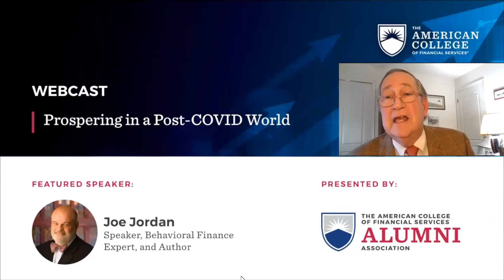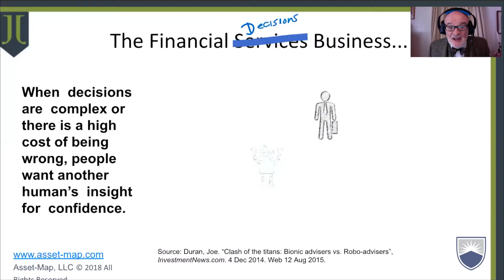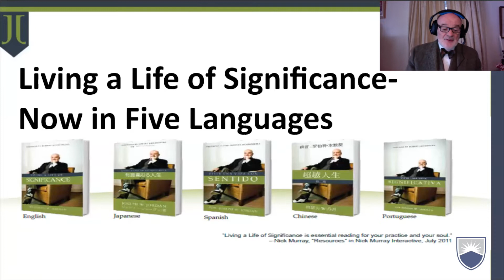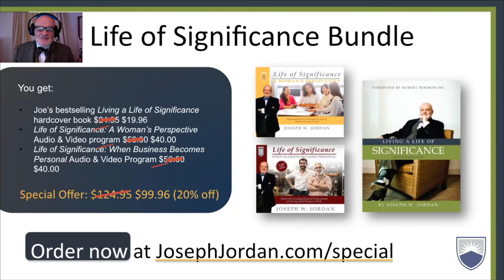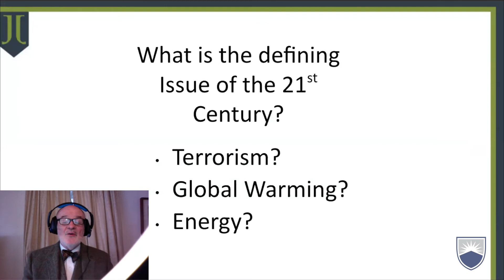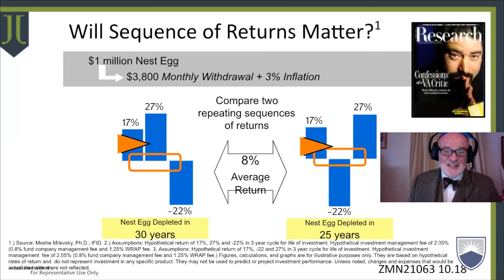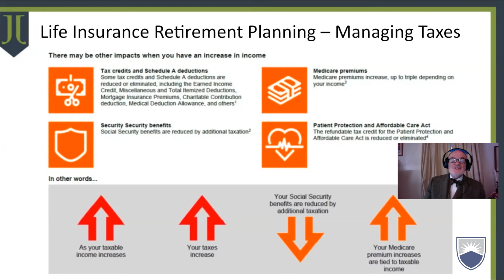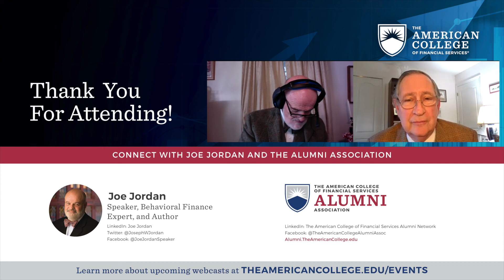WEBCAST: Prospering in a Post-COVID World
The COVID-19 pandemic has caused a fundamental paradigm shift in the way we deal with clients in the financial services industry. It has accelerated changes that were happening before the pandemic brought about by the outside forces of technology, regulation, and demographics. Even with the successful development of vaccines, our industry will not “return to normal” but instead will move to a “new normal.” Use of virtual tools and other changes are here to stay. In that sense, COVID is not happening to you but for you.

Inspirational speaker and behavioral finance expert Joe Jordan will present an informative and inspirational outlook for 2021, outlining why professionals must adapt to this new environment and focus on improving the client experience to be successful.

About Joe:

Joe Jordan, inspirational speaker and behavioral finance expert, is the author of the award-winning book Living a Life of Significance (Acanthus Publishing, 2013).

Formerly, Joe ran insurance sales at Paine Webber and more recently was a senior vice president at MetLife. He was responsible for retail product development and started their fee-based financial planning program and behavioral finance department.

For three consecutive years, he has been honored by Irish America magazine as one of the "Top 50 Irish Americans on Wall Street."